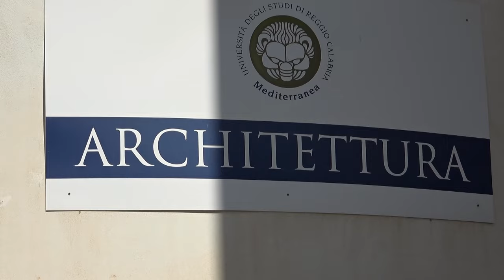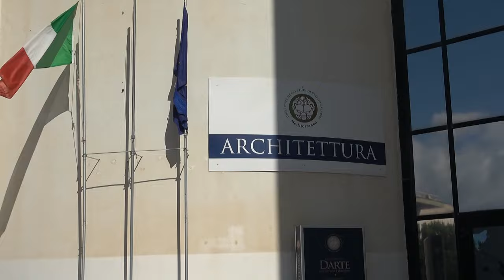Intervista a Consuelo NAVA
Dipartimento DARTE intervista con la Direttrice Consuelo NAVA